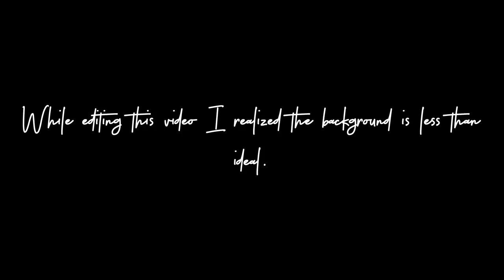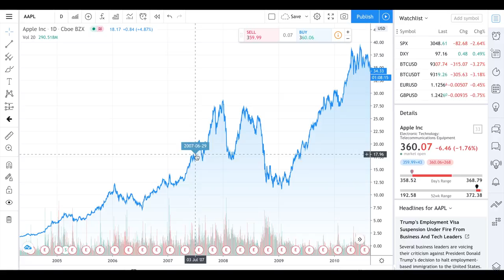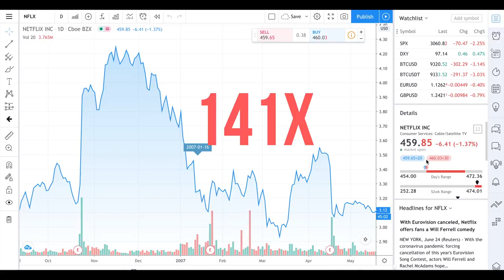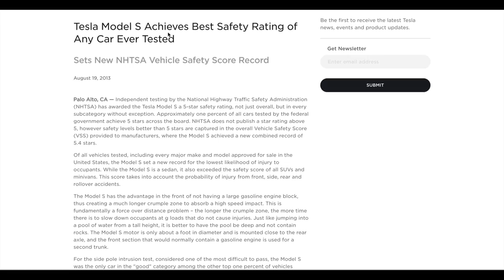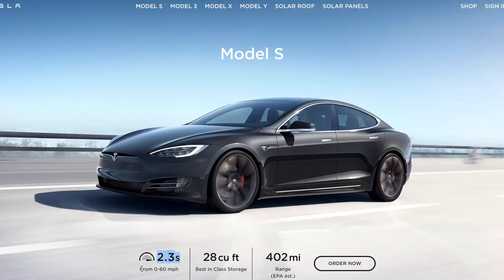TESLA stock, My Favorite Investment (Tesla Will Soon Have Iphone/Netflix Moment)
In this video I make a number of connections between the way investors treated Apple and Netflix in 2007 and the way investors are treating Tesla stock today. Will Tesla soon have an "Iphone Moment?"